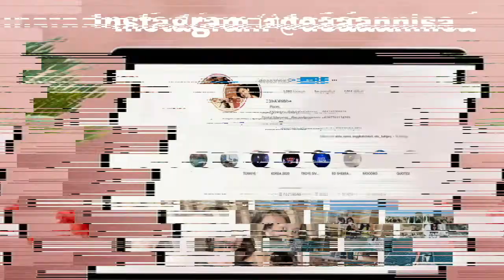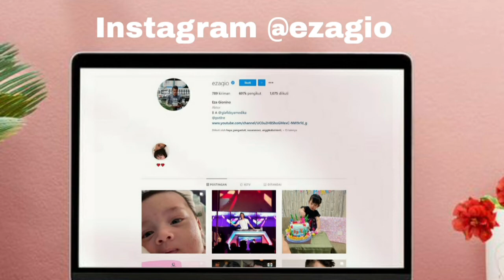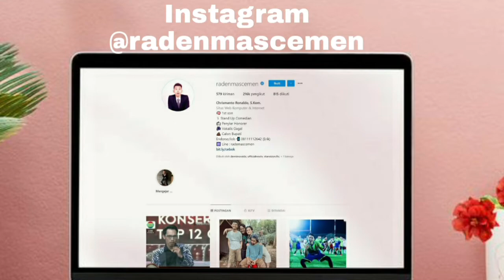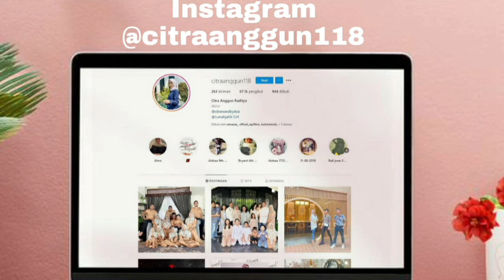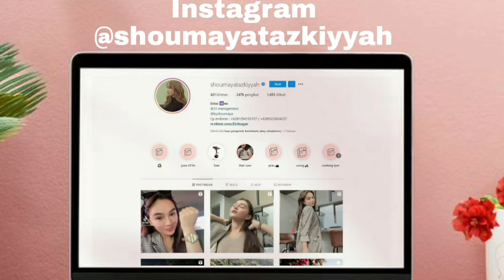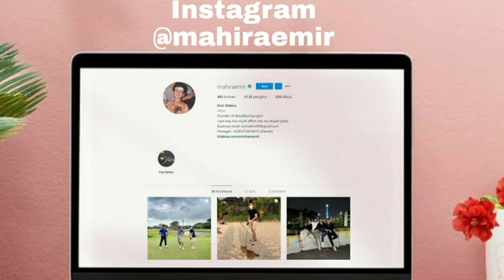Umur Dan Agama Asli Pemain Cinta Asyifa MNCTV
MNC TV kembali menayangkan sinetron "Cinta Asyifa" sejak 1 Juli 2021 gaes. Sinetron yang memiliki 22 episode saja lho. Untuk jadwal tayangnya di sore hari setelah sinetron Kun Anta Mendadak Santri gaes.

Sinetron Cinta Asyifa MNCTV ini dibintangi oleh Dhea Annisa, Eza Gionino, Queen Gendis, Alisha Mutiara, Nabila Bintang Adelia, Merdianti Octavia, Aldiansyah Taher, Rommy Sulastyo, Citra Anggun, dan masih banyak lagi.

Jika Kalian ingin mengetahui profil, biodata, umur, dan agama asli mereka tonton videonya sampai habis ya gaes.